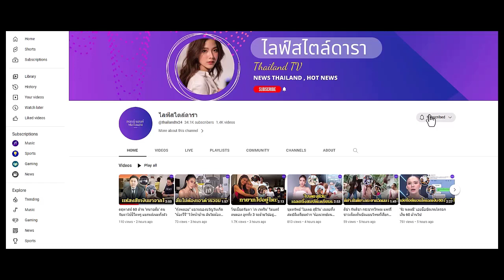"น้องมิย่า" เปิดใจรักแรก เผยเหตุรักไปต่อไม่ได้ เปิดกฏเหล็กของ "พ่อพีท-แม่เจ็ง"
น้องมิย่า ลูกสาวคนกลาง พ่อพีท-แม่เจ็ง เปิดใจถึงความรัก วันที่เสียใจเสียน้ำตา พร้อมกับเผยความฝันอยากแต่งง...